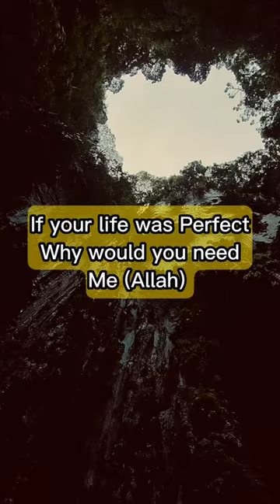😭😭😭 Why do you need Allah 😭😭😭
Do you want to come closer to Allah
Can vou leave Haram For the sake of Allah
Share it so you can get blessings
Follow us so you can participate in getting sadga e jariah